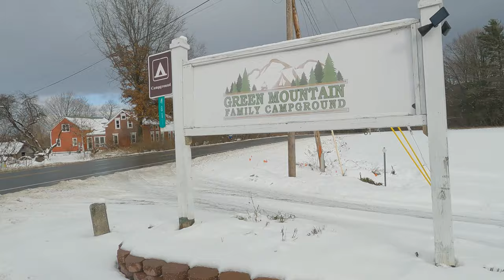Heading south.. because our RV has wheels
We have the ultimate thermostat - wheels! Since we couldn't do much on the property this winter we decided to head south to Virginia for the coldest winter months. Along the way we stopped at a Harvest Hosts farm location.

🏪 OUR AMAZON STORE with our favorite items:

○ Dewalt FLEXVOLT 60V MAX Cordless 16" Chainsaw
○ Dewalt 20V MAX XR Cordless 8" Pole Saw
○ Dewalt 4-port Rapid Charger
○ Dewalt DPG58-1C Reinforcer Safety Glasses for Matt
○ NoCry Lightweight Protective Safety Glasses for Diana
○ Vgo Chainsaw Work Gloves
○ Husqvarn Chainsaw Chaps
○ (2) Husqvarna Forest Helmet
○ Woodchuck Timberjack

ABOUT US:
We are Matt and Diana and we believe in living life the adventurousway. We are on a quest to explore ALL the National Parks while enjoying that RV life, but we are adding in an additional adventure of buildingahouse to be our home base on the 40 acres of raw land we recently purchased in Vermont.

Filming dates: December - January, 2021